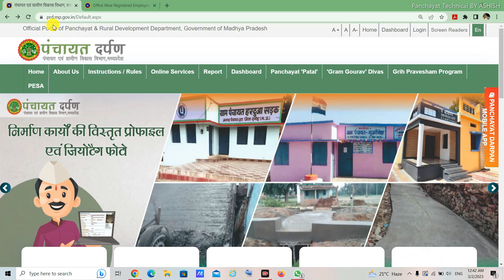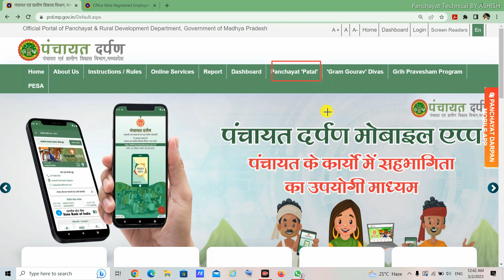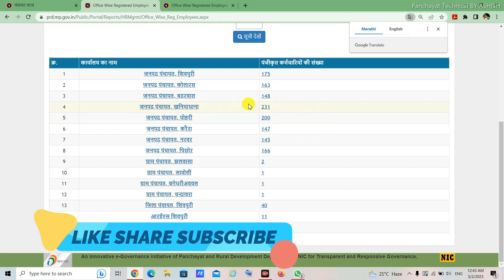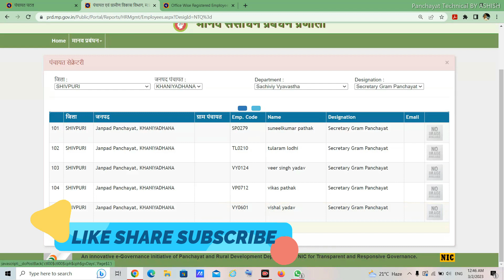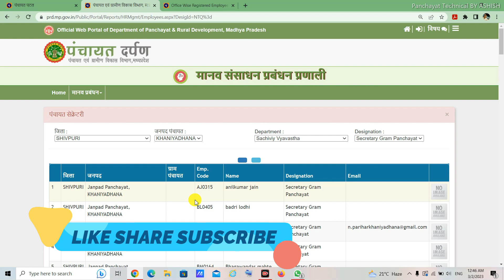SACHIV OR GRS APNA EMPLOYEE CODE KAISE DEKHE | सचिव एवं GRS अपना एम्पलाई कोड कैसे देखें।